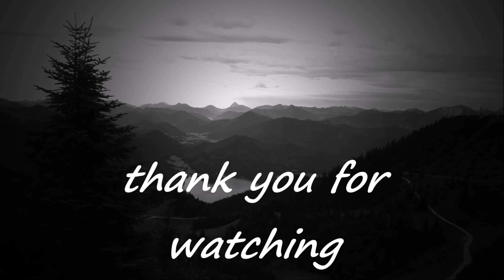Stille - Piano - Tom Arnosch